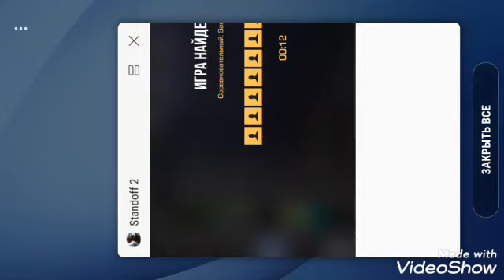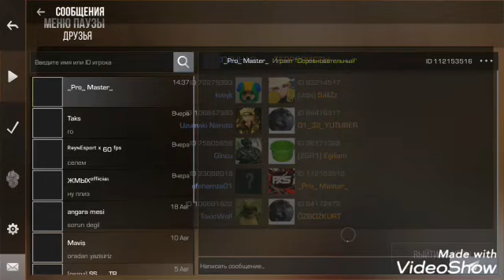SESİZ (REKABETÇİ) 😎😎(ÖZBOZKURT) VE (SPARTA VODIT)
standoff 2 de biz ikimiz girdiysek zizin maca hic vakit kaybetmeden cıkın😎😎